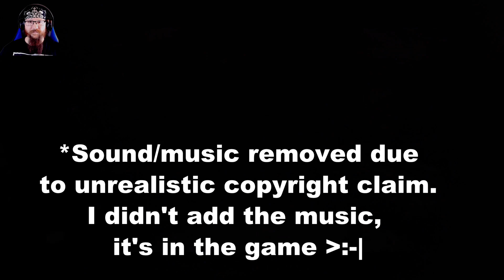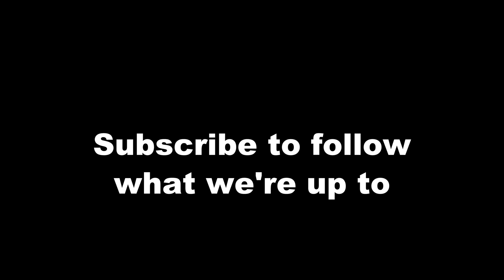Ghostbusters The Video Game Remastered - 09 Chef Sargossa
Le chef de l’enfer. literally. We're back at the Sedgewick Hotel and in for the fight of our lives. Chef Sargossa isn't too happy with us being in his kitchen and is hurling around knives, pots, pans, and ectoplasm! His cook underlings pack a mean punch as well! The ghosts are getting tougher... must be something big on the horizon!

Maybe different music should've been used instead of recycling from the first movie and putting it into a video game. The original video was removed, edited (muted), and reuploaded to hopefully appease the copyright claim god(s). Everyone knows the music in the game belongs to the original artist and not the YouTube creator.

*It's sad that I even have to write this part, but all music heard in the game except the outro came WITH the game and has not been added or altered in any way by myself or anyone else.